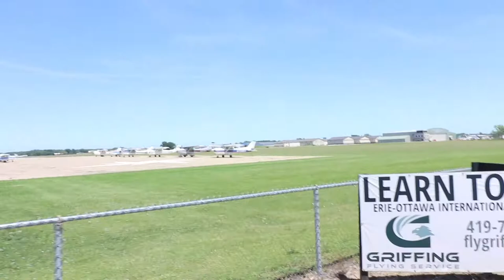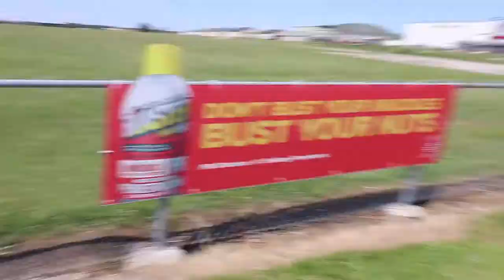There was a FORD TRI-MOTOR at PORT CLINTON!